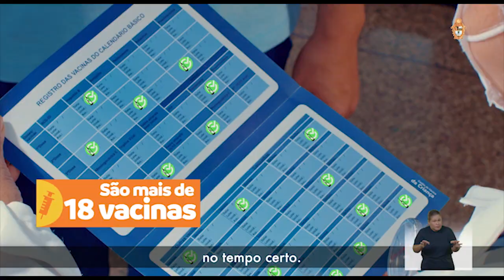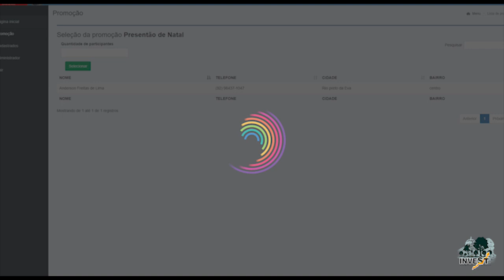Prêmio Samuel Benchimol e Banco da Amazônia em prol do desenvolvimento sustentável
Antonio Silva participa de cerimônia de premiação realizada em Porto Velho

Por: Haroldo Medeiros